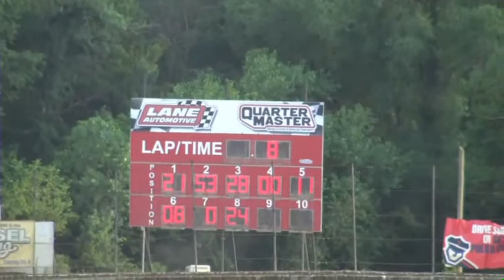7-27-19 PLYMOUTH SPEEDWAY, IN MOD - H1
MOD - H1